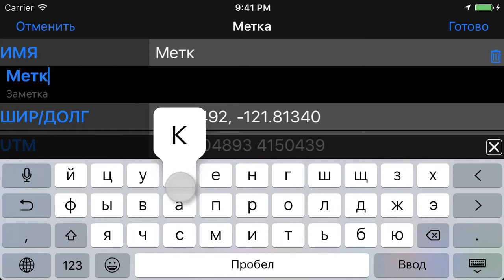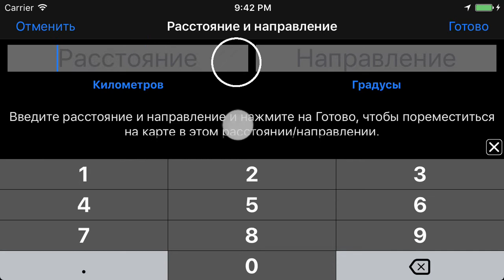Компас 55. Передвижение по карте по расстоянию и азимуту.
Видео показывает как передвигаться по карте, от любой её точки по расстоянию и направлению.